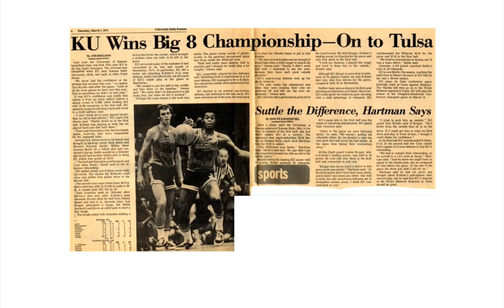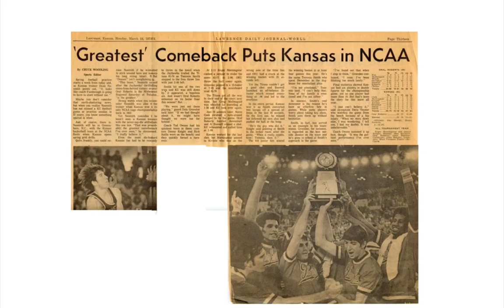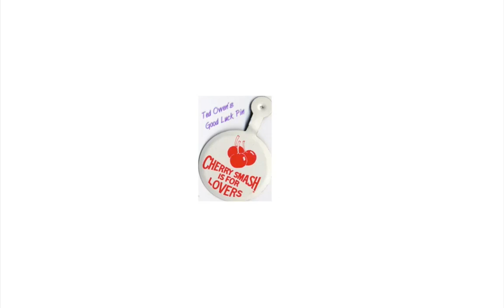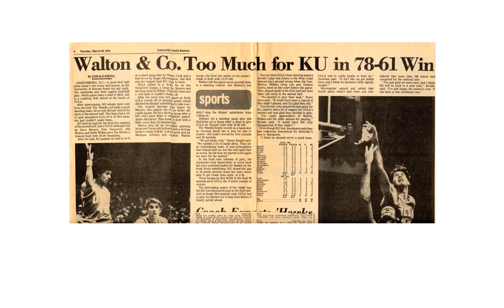1974 Final Four Display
Video takes scrapbook memories of a former University of Kansas PonPom girl's 1974 trip to Greensboro, NC, for a berth in the Final Four.  Photo page and captions on Picasa